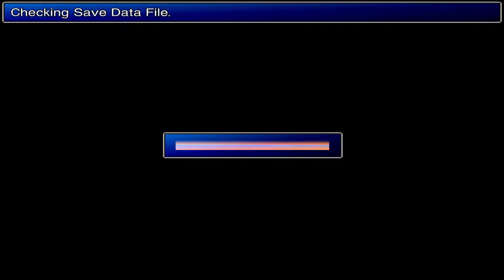Final Fantasy 7 Remake Walkthrough No Commentary - Part 50 [1080p HD Gameplay]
Welcome to my Final Fantasy 7 HD Remaster walkthrough with no commentary. This Steam Final Fantasy 7 modded playthrough is a Final Fantasy 7 HD Remake. Final Fantasy 7 mods display HD textures and visuals for the Steam version of Final Fantasy 7 HD. This Final Fantasy 7 Walkthrough is recorded at 720p HD and 60fps.